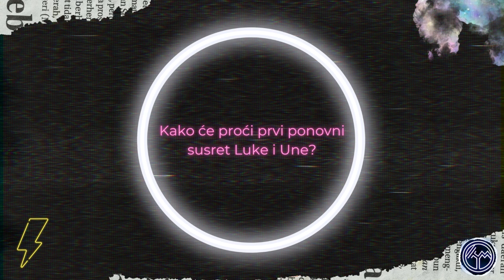Igra sudbine 658. epizoda - Ovo su svi čekali! Una i Luka konačno oči u oči! (sadržaj epizode)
Igra sudbine 658. epizoda (sezona 5 epizoda 61) – SREDA 15. FEBRUAR 20H PRVA